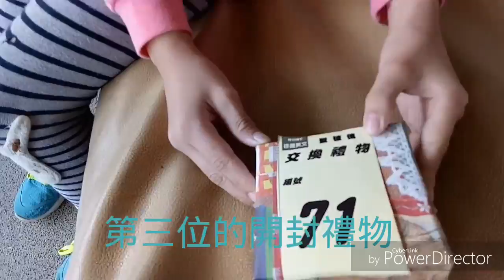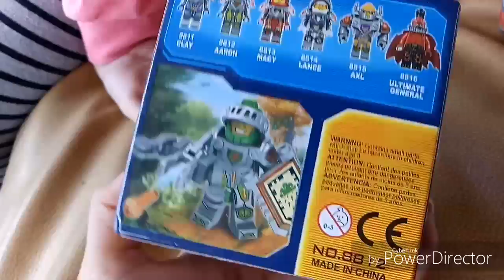聖誕節交換禮物